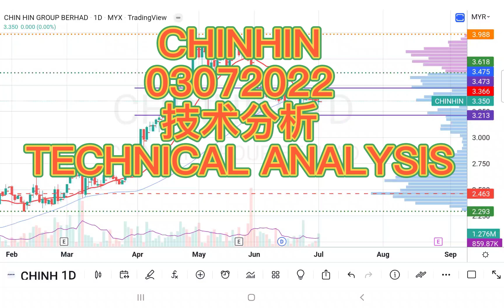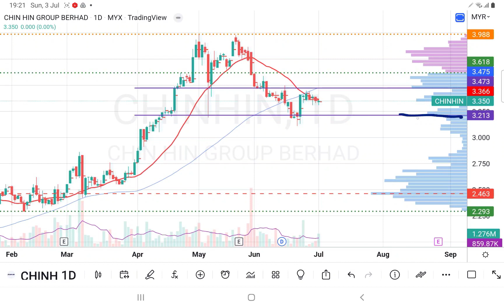03072022 CHINHIN 危险的双顶型态. 会员问股福利. 盘后技术分析.